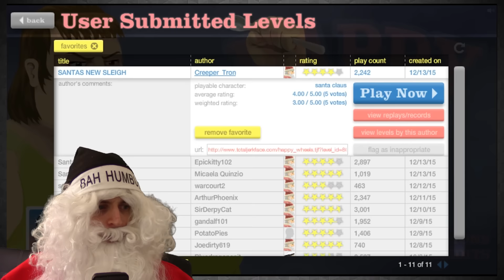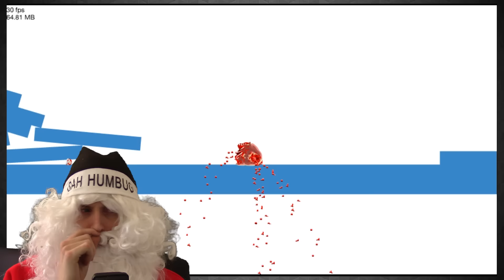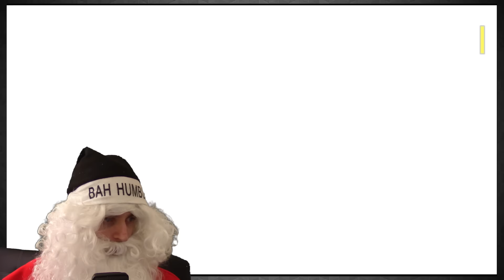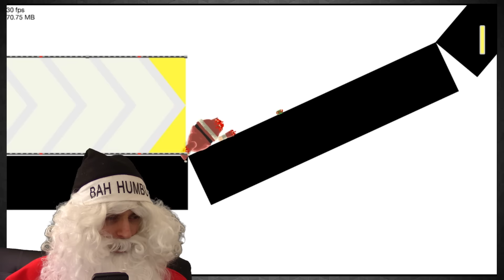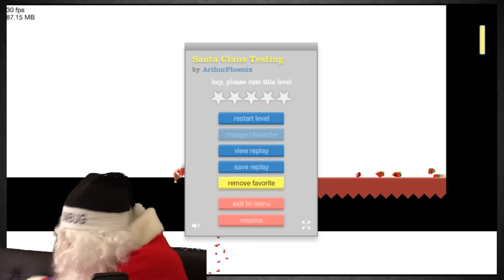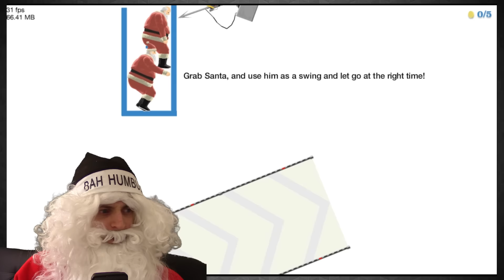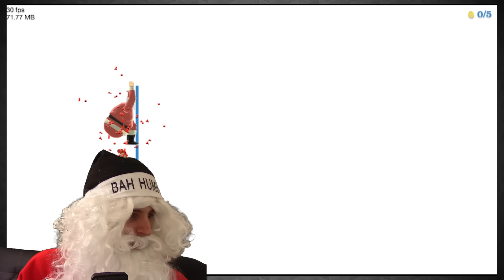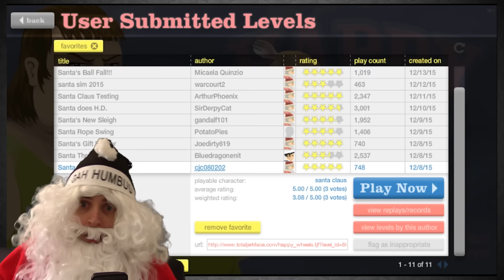12 DAYS OF SHITMAS DAY TWO - HAPPY WHEELS - DAGames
We continue the festivities with Day 2, HAPPY WHEELS, SHITMAS STYLE! ;D

Like what you see? Why not add the playlist to your favourites so you can keep updated on all the new episodes of this series!